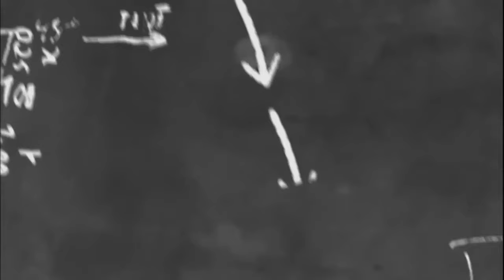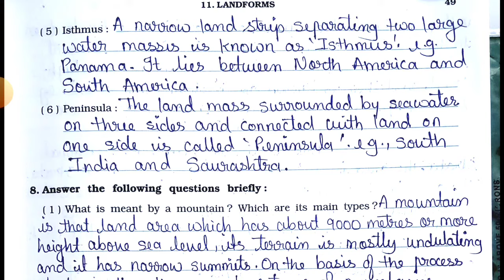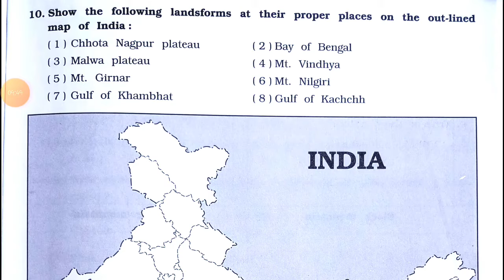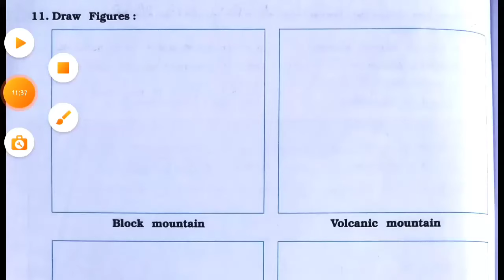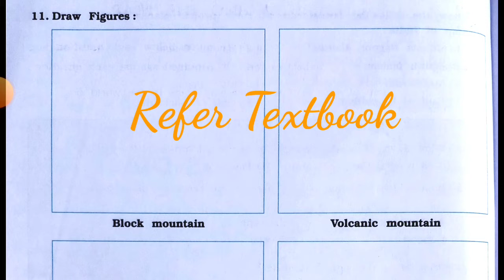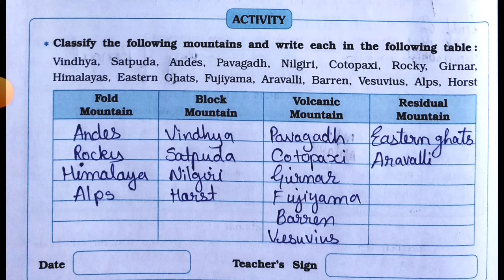Std-6 Social Science | Chapter: 11 Landforms | Part 2 | Vikas Workbook Solution | gseb